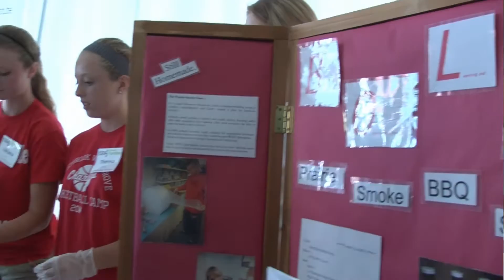Prairie Smoke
Prairie Smoke Barbeque Sauce is produced, bottled, and marketed at Westbrook Walnut Grove High School, a small school in Southwestern Minnesota, as part of a Student Entrepreneurship program. AURI provided nutritional analysis and assistance.